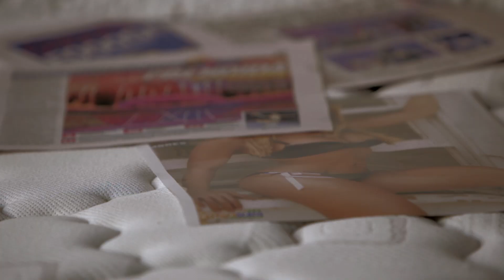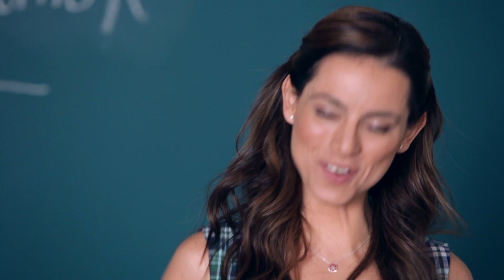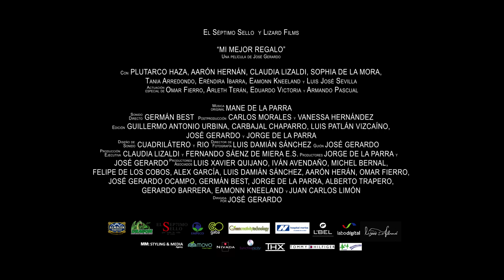MI MEJOR REGALO - Nuevo Trailer Oficial - HD [El séptimo sello y Lizard Films]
Trailer oficial de la película "Mi mejor regalo"

producida por: Lizard Films y El séptimo sello

estreno: 2 de Agosto 2013 a nivel nacional

protagonizada por: Plutarco Haza, Claudia Lizaldi, Sophia de la Mora y Aarón Hernán.

"mi mejor regalo" "regalo" "el mejor regalo" "navidad" "christmas" "Plutarco Haza" "Claudia Lizaldi" "dia de reyes" "el mejor" "película 2013" "estreno 2013"  "trailer 2013"